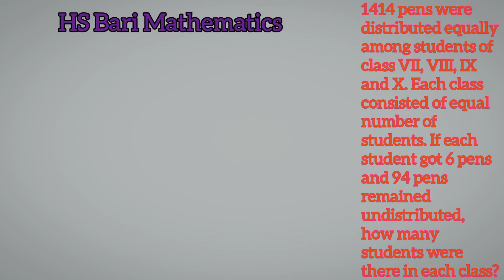1414 pens were distributed equally among students of class VII, VIII, IX and X. Each class consisted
1414 pens were distributed equally among students of class VII  VIII   IX and X., Each class consisted of equal number of students., If each student got 6 pens and 94 pens remained undistributed, how many students were there in each class?